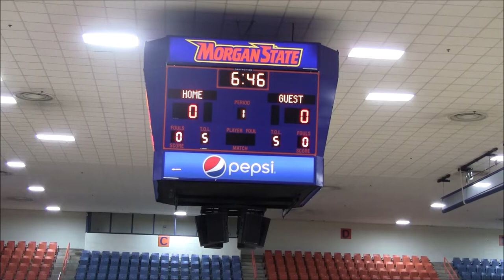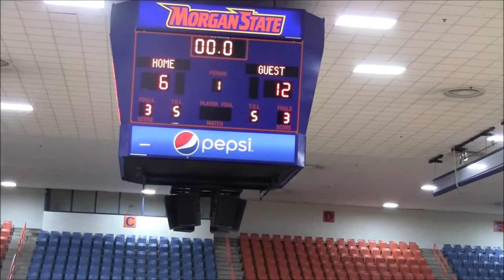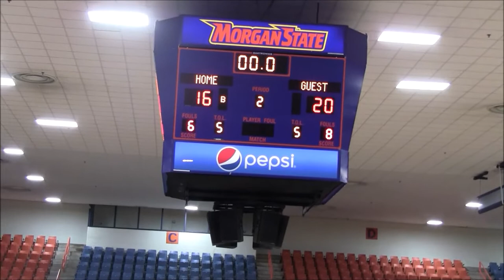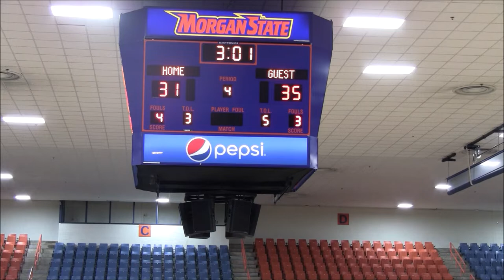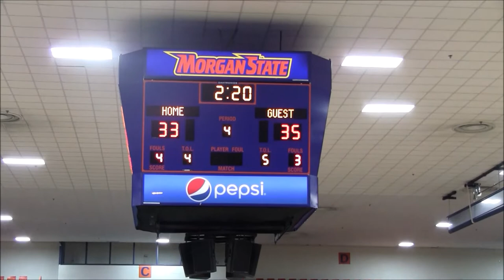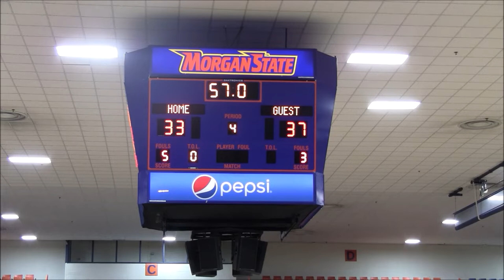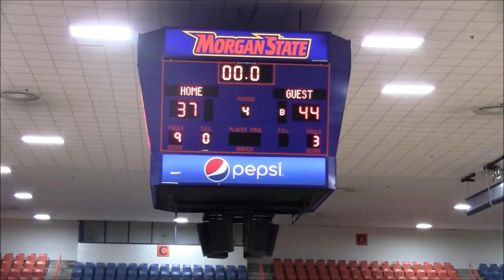Randallstown vs New Era Game- 24th Baltimore Basketball Academy @Morgan State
Randallstown Rams(2-3) vs  New Era Jaguars(7-2)
24th Baltimore Basketball Academy Day 2 @Morgan State Hill Field House

Color Analyst- Chris Armstrong, Former Assistant Coach at Institute of Notre Dame & Head Coach of Loch Raven Raiders Football